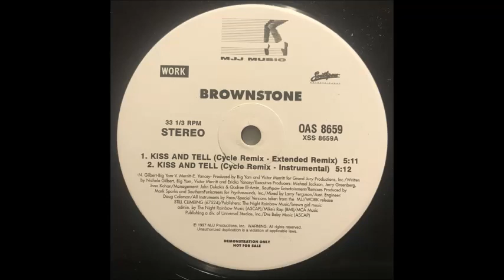Brownstone - Kiss And Tell (Cycle Remix - Instrumental) (1997)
from the OAS 8659 promo 12", on MJJ Music.